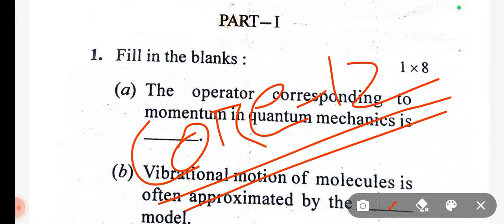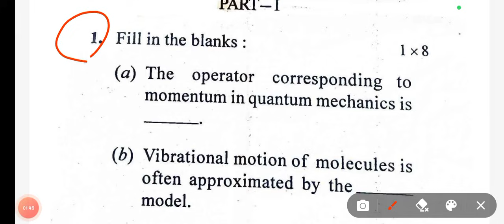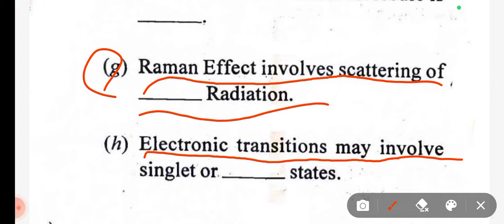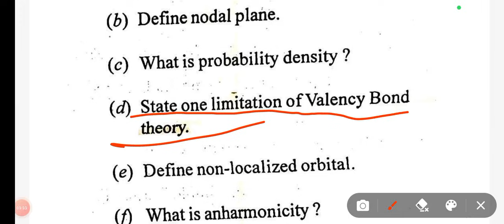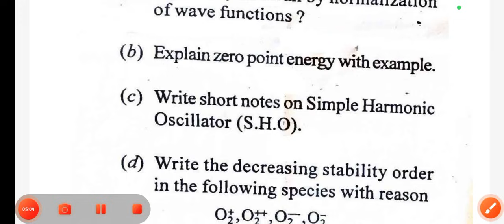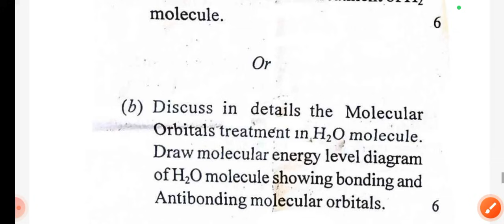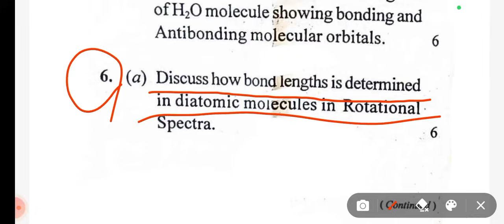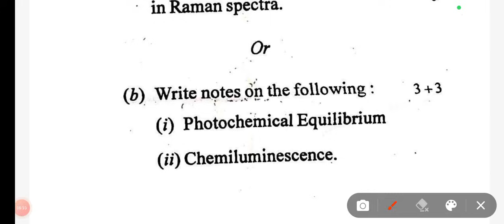Chemistry Core 12 Question paper 2025 // 5th semester exam // ଏହି ବର୍ଷର ପ୍ରଶ୍ନ ପତ୍ର ଆସିଗଲା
Chemistry Core 12 Question paper 2025
Chemistry 5th semester question paper
Chemistry 3rd year question paper 2025
Utkal University Chemistry question paper
Chemistry honours core 12 exam 2025
CBCS Chemistry core 12
Chemistry Core 12 PYQ 2025
Chemistry 5th sem exam 2025
Chemistry 2025 question paper
Chemistry Core XII question paper
Chemistry semester 5 question leak
Chemistry question paper viral 2025
Chemistry model question paper 2025
Chemistry new syllabus question 2025
Utkal University Chemistry 5th sem
Chemistry departmental exam 2025
Chemistry important questions 2025
Chemistry exam update 2025
Chemistry honours 2025 question paper
CHE Core 12 question paper 2025
Chemistry 5th sem analysis